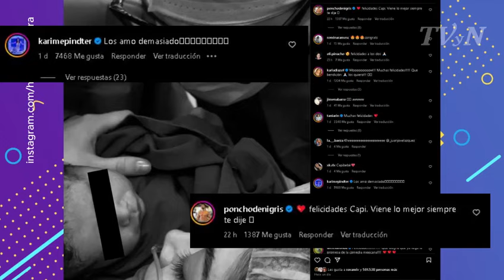¡Pérez celebró el nacimiento de su bebé con una tierna fotografía!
La espera llegó a su final para el Capi Pérez e Itzel Barro, pues después de vivir un embarazo repleto de dicha, le dieron la bienvenida a su primogénito. Así lo dio a conocer el comediante mediante sus redes sociales, plataforma en la que publicó también la primera imagen del bebé y un emotivo discurso en el que mostró un lado sentimental que muy pocas veces deja ver.